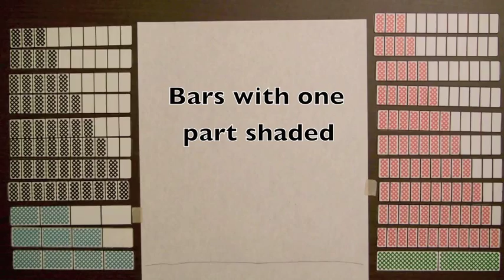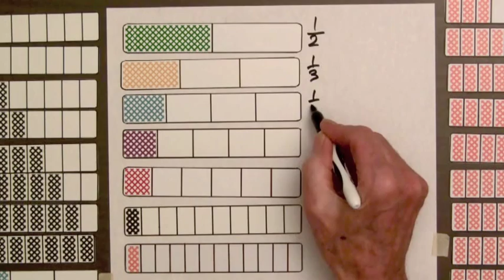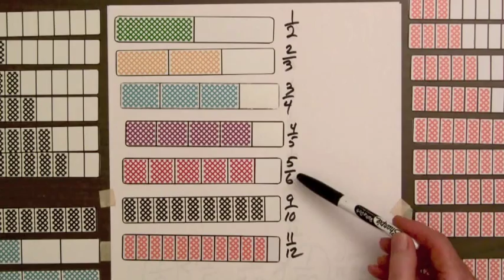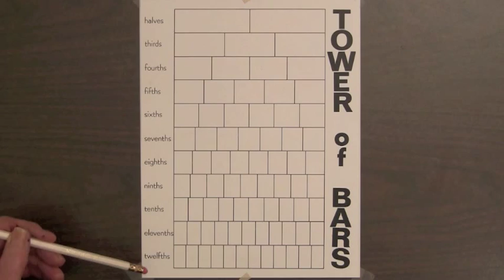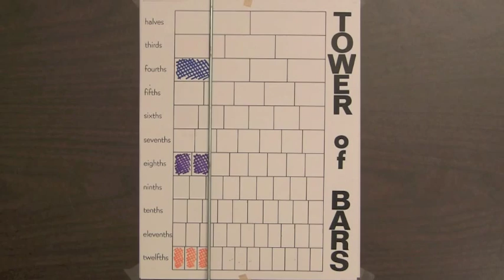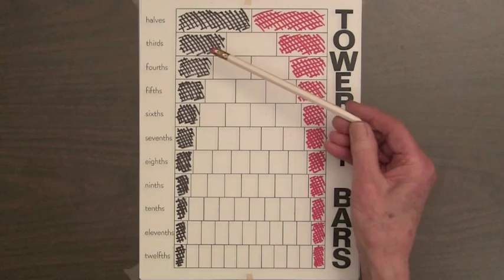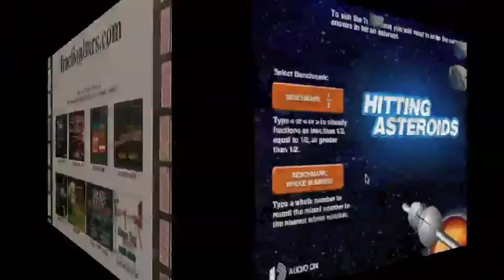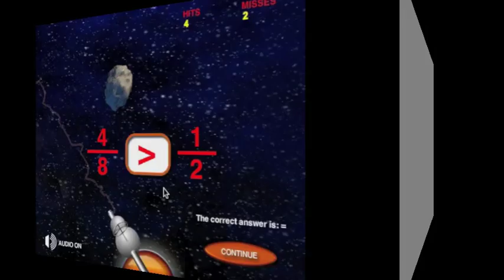Inequality Step 2 - Decreasing and Increasing Fractions (Video #8)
Decreasing and increasing fractions are illustrated by decreasing and increasing shaded amounts of Fraction Bars. For decreasing amounts the patterns shows that the more equal parts for a bar the smaller the fraction for one of these parts, and that the fractions get closer and closer to zero. For increasing shaded amounts of bars, the fractions for the bars get closer and closer to 1. The Tower of Bars mat from the Fraction Bars materials has bars for fractions with denominators of 2 through 12. By shading the bars on this mat, many fraction patterns can be discovered. The video ends with a demonstration of the free interactive web game "Hitting Asteroids" from fractionbars.com.

Visit FractionBars.com for more information.